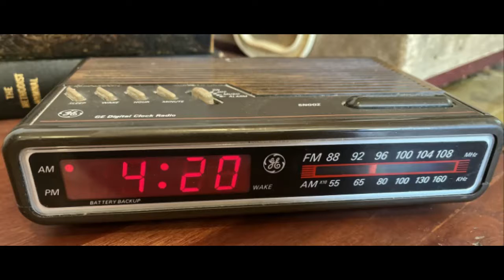Freedom Island Episode 7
Seventh installment of ongoing audio suspense story.